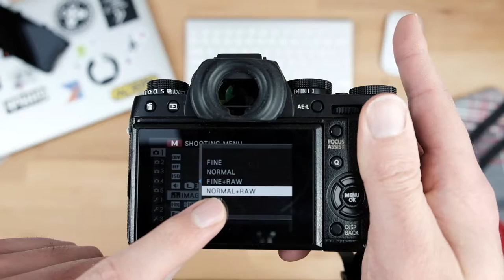5 TIPS om betere foto's te maken